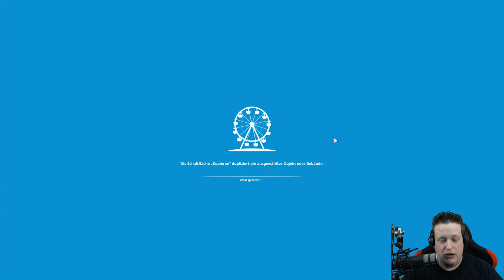Laggfrei rausgeschmissen | Planet Coaster [DE] #005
Neuer Park und erst Mal alle Gäste rausschmeissen.. läuft! xD

►Entwickler: Frontier Developments
►Publisher: Frontier Developments
►Erstveröffentlichung: 17. November 2016
►Genre: Wirtschaftssimulation, Aufbaustrategiespiel